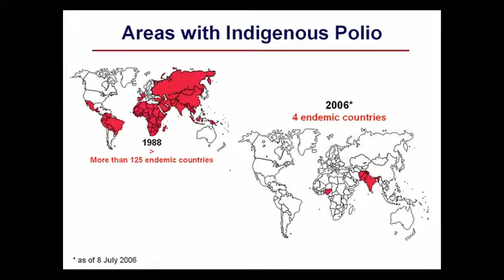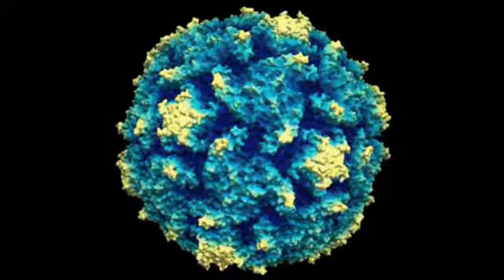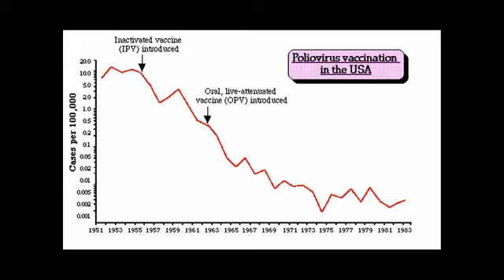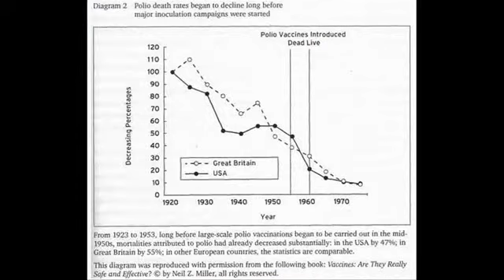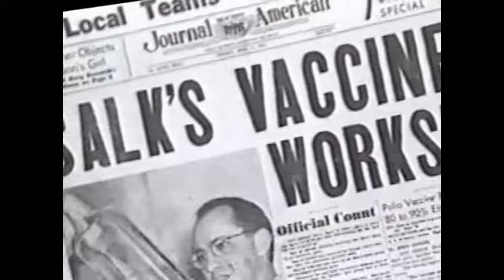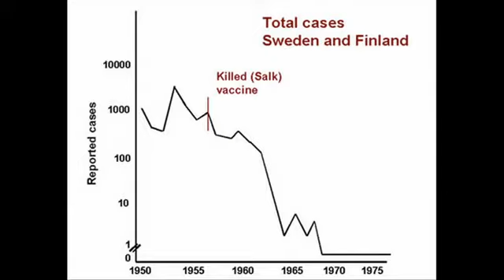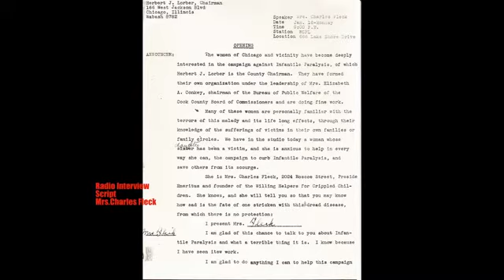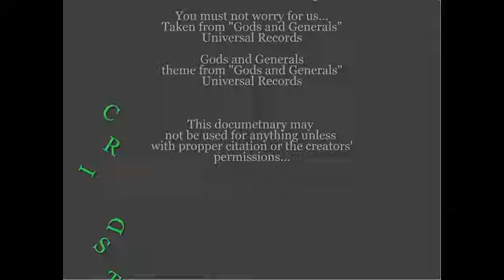Jonas Salk and the Polio Vaccine: A Shot of Hope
We were the top 6 in State Finals for National History Day in California for 2010. The music does not belong to me and my partner, we have correctly cited the sources in our annotated bibliography.